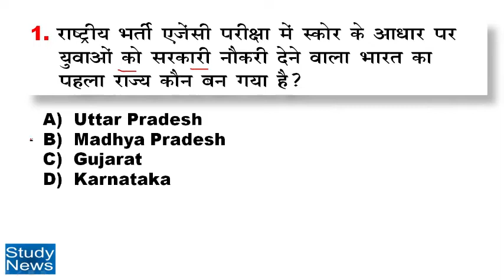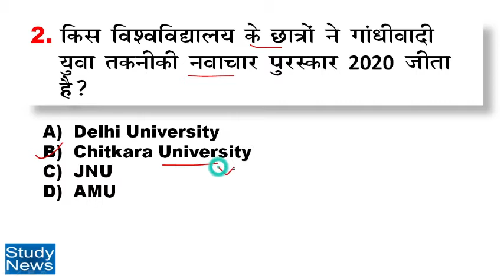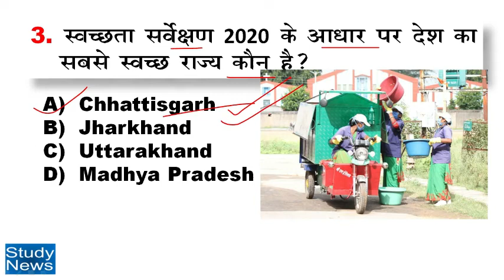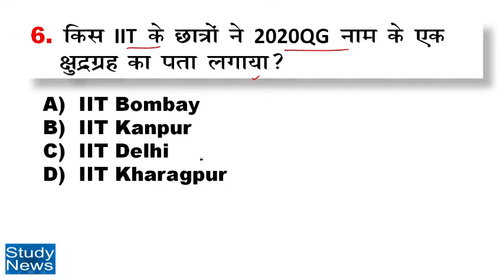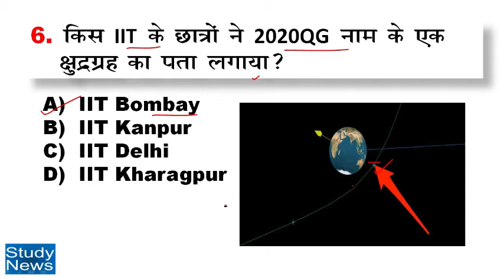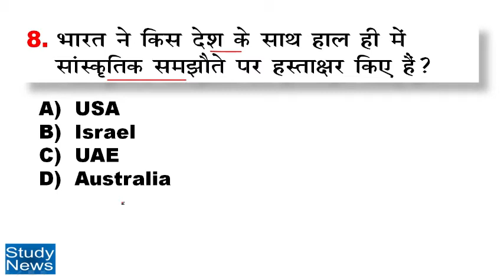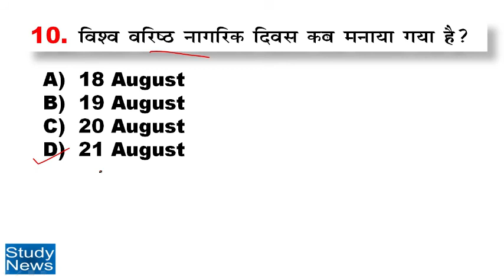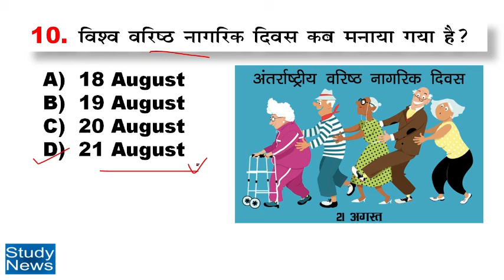23 August 2020 Current Affair.23 अगस्त 2020 करंट अफेयर्स। question and answer.